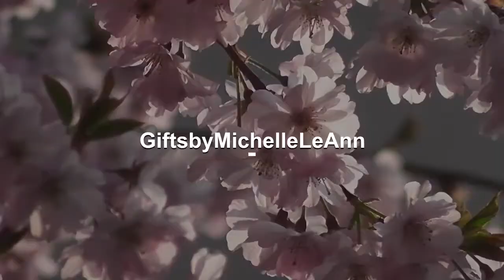Coffee Lovers Coffee Mug, Coffee Inspirational Mug, Positive Quote Mug For Women, Mug That Warm T...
May we all find our coffee happy place? Before the chatter of the day and chaos of daily tasks, a good cup of joe makes things a bit better. This is your coffee happy place mug to let the world know what makes you smile. Coffee Happy Place ! Whether you're drinking your morning coffee, evening tea, or something in between – this mug's for you! It's sturdy and glossy with a vivid print that'll withstand the microwave and dishwasher. • Ceramic • Dishwasher and microwave safe • White and glossy